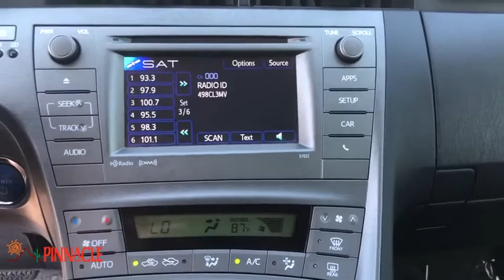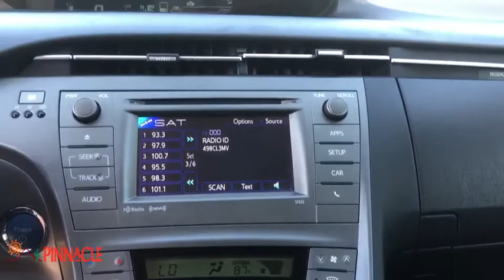2015 Toyota Prius Phoenix, Scottsdale, Peoria, Tempe, Gilbert, AZ PN19364B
Super White [LISTING TYPE] 2015 Toyota Prius available in Phoenix, Arizona at Pinnacle Nissan. Servicing the Scottsdale, Peoria, Tempe, Gilbert, AZ area.

Pinnacle Nissan
7601 E Frank Lloyd Wright Blvd

Recent Arrival! 1.8L 4-Cylinder DOHC 16V VVT-i, 6J x 15 5-Spoke Aluminum Alloy Wheels, ABS brakes, Electronic Stability Control, Heated door mirrors, Illuminated entry, Integrated Back-Up Camera, Low tire pressure warning, Remote keyless entry, Traction control. Odometer is 29462 miles below market average! 51/48 City/Highway MPG Super White 2015 Toyota Prius Three 1.8L 4-Cylinder DOHC 16V VVT-i FWDbrbrbrAwards:br  * 2015 KBB.com 10 Best Used Compact Cars Under $15,000   * 2015 KBB.com 10 Best Green Cars   * 2015 KBB.com 10 Best Hybrid Cars Under $30,000   * 2015 KBB.com 10 Most Fuel-Efficient Cars Under $25,000   * 2015 KBB.com Best Buy Awards Finalist   * 2015 KBB.com 10 Best UberX CandidatesbrbrWe provide 145 point inpection on all our used vehicles. It's our mission to faithfully serve our Phoenix-area friends and neighbors, including folks in Sun City, Avondale, Glendale, Scottsdale, Cave Creek, Mesa and Tempe.